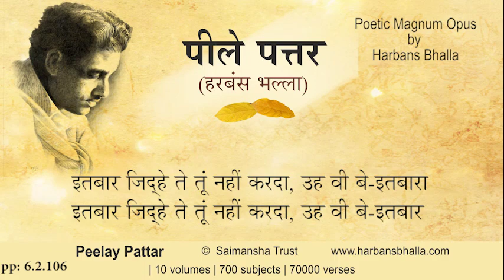Itbar PeelayPattar HarbansBhalla Poetry Punjabi -6 2 106